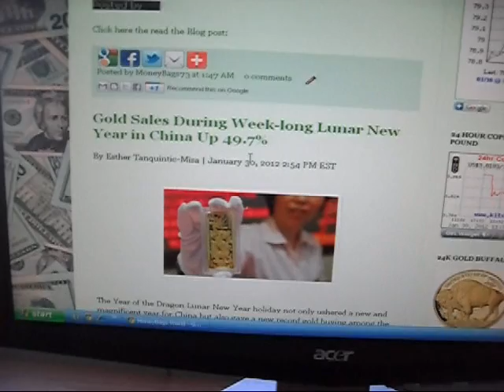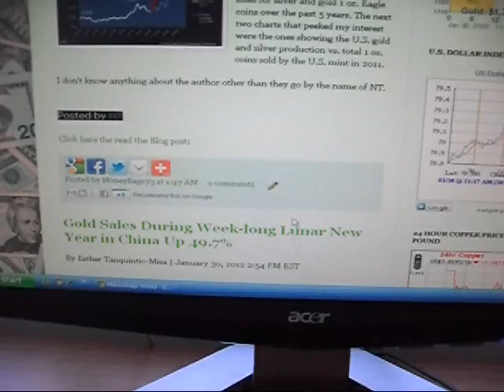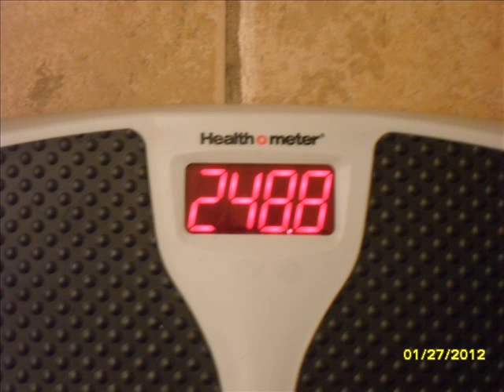Is A Silver Paradigm Shift Under Way? / Chinese New Year Gold Sales Up 50%!!!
A Paradigm shift seems to be underway in silver! Check out the blog post I found and take a look at all the cool interesting graphs. We also have news that gold sales during China's new years holiday week are up 50% over last year.

The analysis and discussion provided by MoneyBags73 is for your education and entertainment purposes only, it is not recommended for trading purposes. I am not an investment adviser and information obtained here should not be taken for professional investment advice.
The commentary on MoneyBags73's videos reflect the opinions of MoneyBags73.
Your own due diligence is recommended before buying or selling any investments, securities, or precious metals.